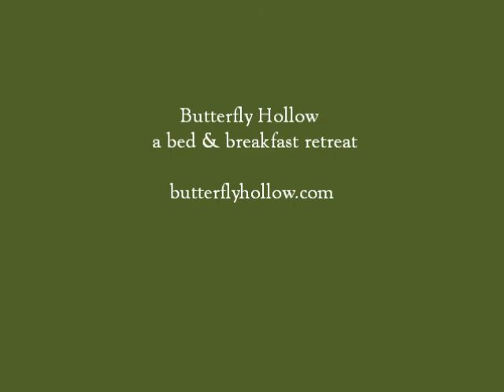Brides and Butterflies in Butterfly Hollow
Weddings and butterflies are the perfect together